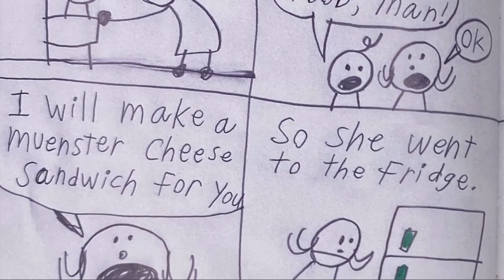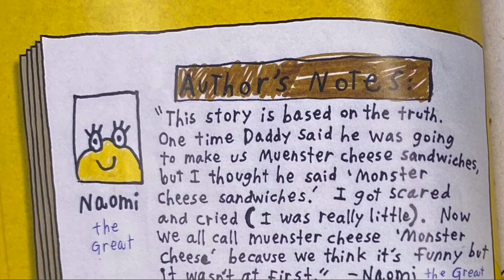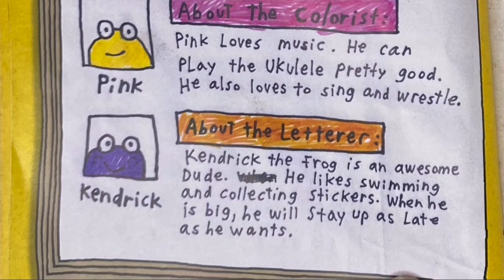Monster Cheese Sandwich - Four Falublus Flops Collection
The Monster Cheese Sandwich is grilled by the pan, he comes to life!

RUN LITTLE BABY, RUN!

Author: Naomi, Corky, Pink, and Kendrick.